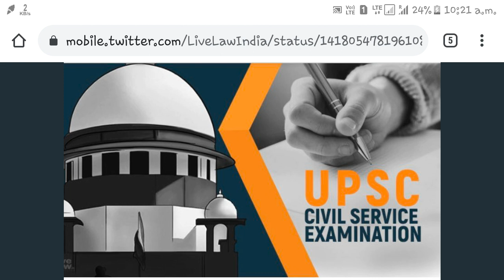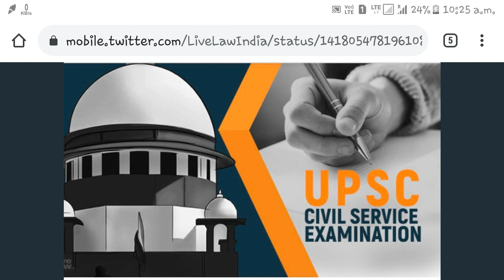UPSC EXTRA ATTEMPT CASE HEARING IN THE SUPREME COURT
Abhishek Anand vs Union of India.
22nd July 2021 hearing in the SC.